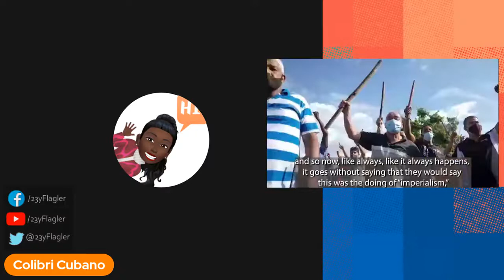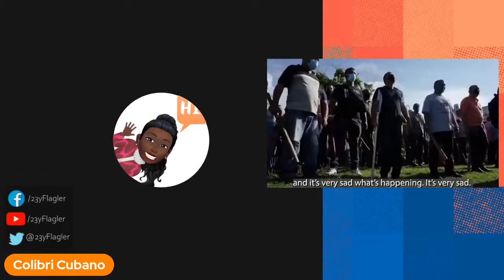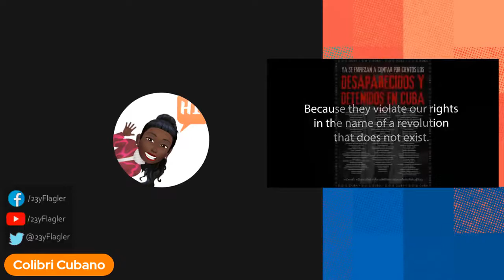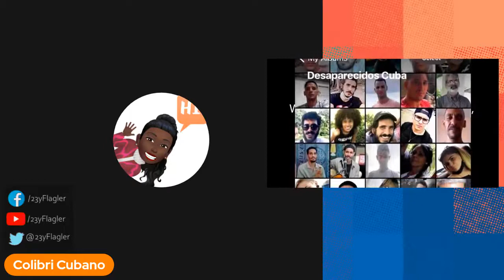1984 de George Orwell y sus similitudes con la Revolución Cubana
En el año 1984 Londres es una ciudad lúgubre en la que la Policía del Pensamiento controla de forma asfixiante la vida de los ciudadanos. Winston Smith es un peón de este engranaje perverso y su cometido es reescribir la historia para adaptarla a lo que el Partido considera la versión oficial de los hechos. Hasta que decide replantearse la verdad del sistema que los domina...
1984 es el ejemplo literario y fílmico más utilizado cuando se quiere describir cómo es una sociedad dictatorial. En ella se presenta un Estado que es gobernado por el Gran Hermano, a través de una serie de mecanismos y dispositivos que, lejos de ser algo de ciencia ficción, conviven en sociedades actuales como la Cuba de hoy.
Una de las premisas más significativas de la obra es el trato que ofrece el Estado/Gobierno hacia los disidentes. Es en este aspecto donde pondremos hoy la mirada, para resaltar las similitudes de una obra  escrita por George Orwell entre 1947 y 1948 y publicada el 8 de junio de 1949,  y la Cuba revolucionaria, desde 1959 y sobre todo a la luz de los acontecimientos del 11-J.